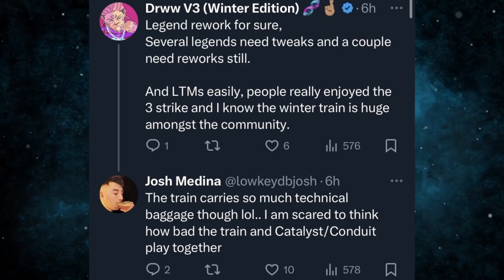Where is Winter Express in Apex Legends Season 19?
I explain where winter express is in Apex Legends, when or if you will see Winter Express in Apex Legends and what the devs have to say about winter Express in Apex Legends Season 19.
Lots of people are hoping to see Winter Express return to Apex Legends in Season 19 over the Christmas period. Unfortunately I have some evidence that shows why it’s not coming back. Watch this video if you want to know when Winter Express might come back.